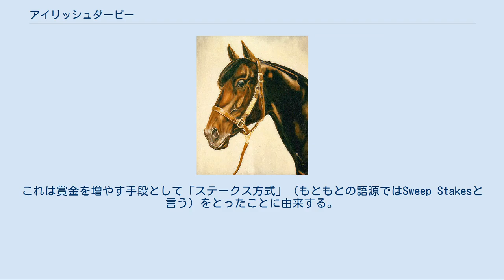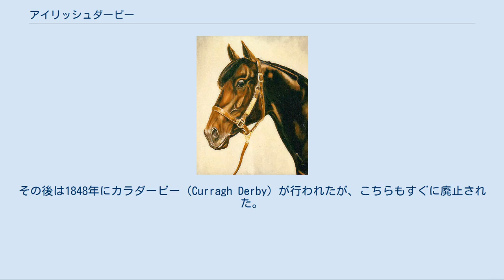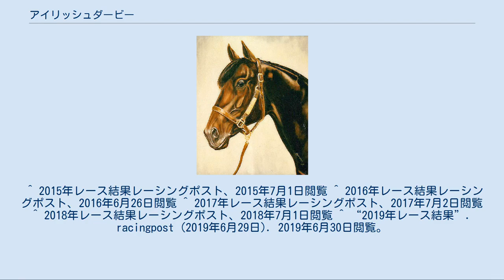アイリッシュダービー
アイリッシュダービー (Irish Derby) は、アイルランド・キルデア県のカラ競馬場の芝12ハロンで行われる競馬の競走。
タイトルスポンサーはドバイデューティーフリー。
 日本では「アイルランドダービー」「愛ダービー」などの表記も行われる。
古い文献では「エールダービー」表記が多い。
 1961年までは重要な競走とはみなされていなかったが、1962年に大幅な賞金の増額を行うと、イギリスのダービーを優勝したような一流馬が参戦するようになった。
 これ以前と以後を区別する目的で、特に1962年以後のものを指すために「（アイリッシュ）スイープスダービー」「スウィープスダービー」（Irish Sweeps DerbyやSweeps Derbyなど）のように表現されることもある。
これは賞金を増やす手段として「ステークス方式」（もともとの語源ではSweep Stakesと言う）をとったことに由来する。
1987年から2007年まではバドワイザーが、2008年からはドバイデューティーフリー（Dubai Duty Free）がスポンサーとなっており、公式な競走名から「Sweeps」表記はなくなっている。
 イギリスのダービーなど、ヨーロッパ各地の3歳の主要競走の上位馬を集めるため、これらの競走のあとに行われる。
 3歳限定で繁殖能力の選定のために行われるので、騸馬の出走はできない。
 アイルランドの最初のダービーは1817年に行われたオダービーステークス（O'Darby Stakes）で、1824年まで開催されていたが廃止された。
その後は1848年にカラダービー（Curragh Derby）が行われたが、こちらもすぐに廃止された。
アイリッシュダービーはアイルランドのダービーとしては3番目のダービーとなる。
創設当初は芝14ハロンで施行されていた。
 ^ a b 2014 International Cataloguing Standards Book Ireland2014年12月19日閲覧。
 ^ Galopp-Sieger The Irish Derby Stakes2014年12月19日閲覧。
※同サイトでは1958年の開催にも「Sweep」を冠している。
 ^ 2015年レース結果レーシングポスト、2015年7月1日閲覧 ^ 2016年レース結果レーシングポスト、2016年6月26日閲覧 ^ 2017年レース結果レーシングポスト、2017年7月2日閲覧 ^ 2018年レース結果レーシングポスト、2018年7月1日閲覧 ^ “2019年レース結果”. racingpost (2019年6月29日). 2019年6月30日閲覧。